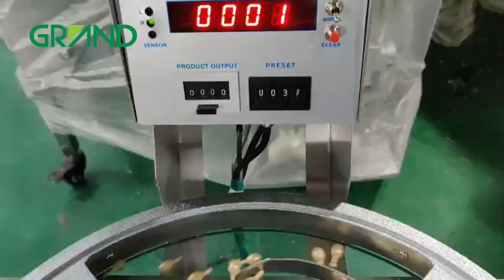GRAND PACKING Semi Automatic Capsule Counter Softgel Counting Machine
This Counting machine is an intelligent and high-precision automatic capsule counting machine, the newly developed and patented capsule counting device can automatically realize the precise counting and filling of any number (odd number, even number, prime number). It is new in design, small in size, and low in noise when running, which is the ideal counting and bottle-filling device for middle and small-sized pharmaceutical enterprises, healthcare product companies and preparation laboratories. It can count capsules, tablets, softgel, candy, gummy, etc.